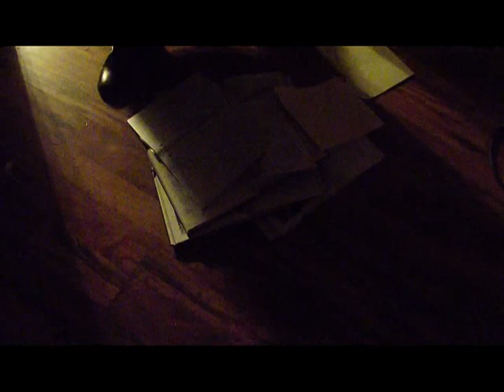Hidden Mysteries with Stuntman Mike Series Opener